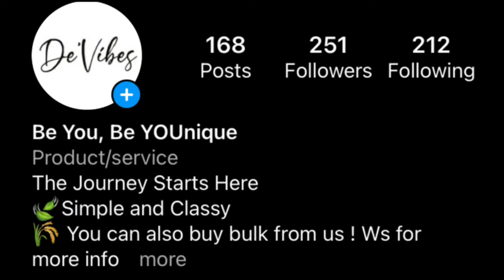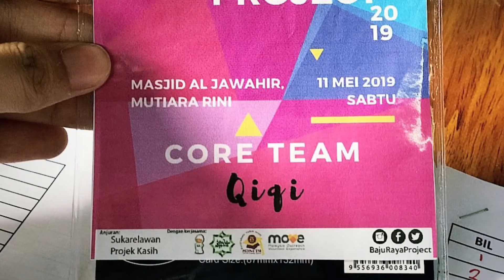VRC-B20 (NUR NAQIYATUL NAJIHAH BINTI MOHD SAID)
My name is Nur Naqiyatul Najihah Binti Mohd Said from UITM Bandaraya Melaka majoring in Human Resource Management, class BA2433B. This is my video resume for my individual assignment code HRM554